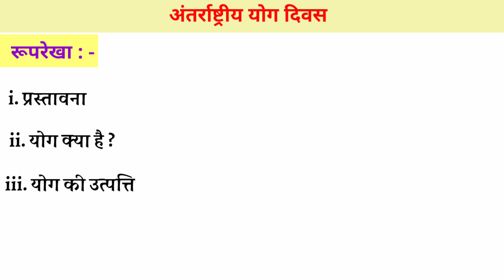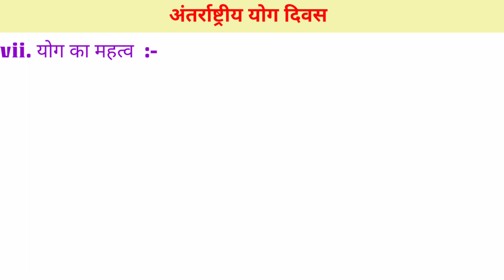अंतर्राष्ट्रीय योग दिवस पर निबंध | Hindi Essay on International day of yoga | 21 june Yog divas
Antarashtriy yog divas par Hindi me nibandh.

Hindi Essay on International day of yoga | Yog divas par nibandh.

21 जून योग दिवस पर निबंध।

Yog divas ke bare me.